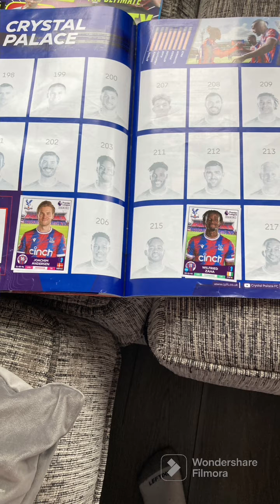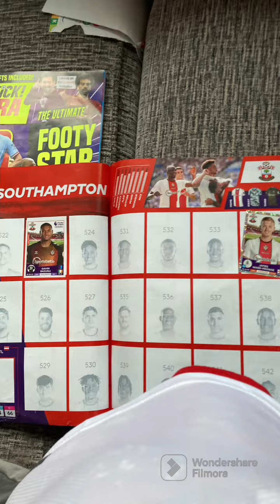Showing my sticker collection